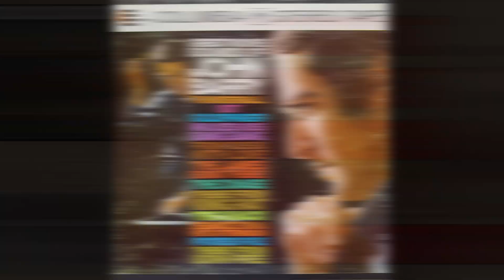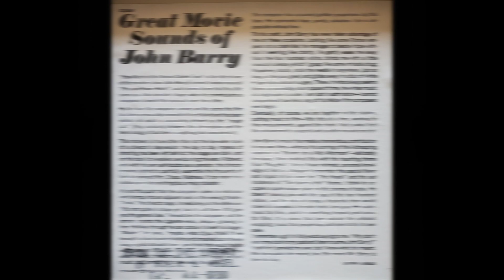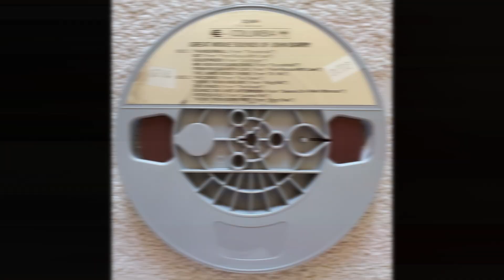John Barry - From Russia With Love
From the 1966 reel to reel tape "Great Movie Sounds of John Barry" NOTE: This tape, due to its age, storage conditions, and previous handling has numerous "drop-outs" in sound on side one.